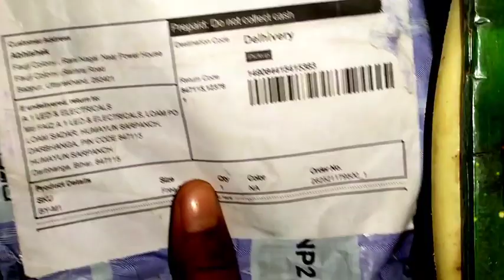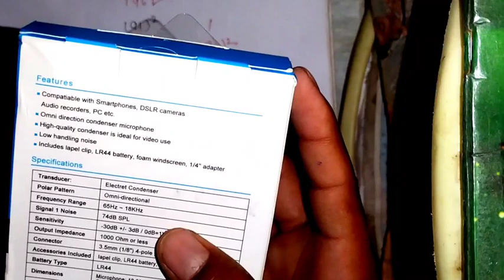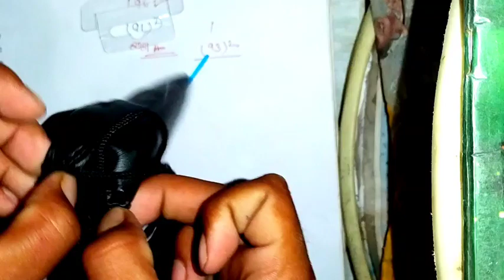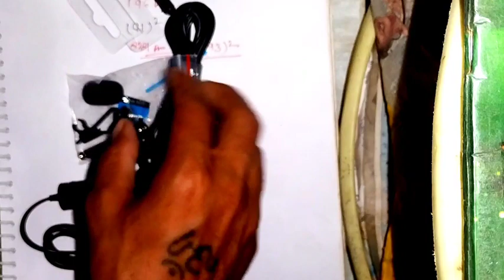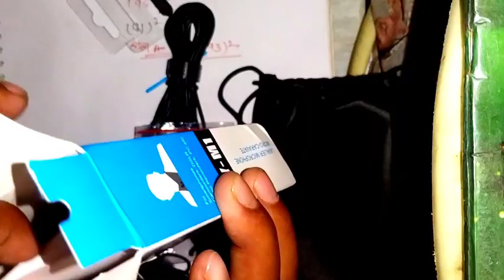Best Mic For YouTube Channel / Boya By M1 Mic Full Unboxing / I Smart Study Point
Youtube Ke liye sabse accha mic kaun sa hai
youtube ke kiye Kaun sa mic lena chaiye
best mic for YouTube in minimum price